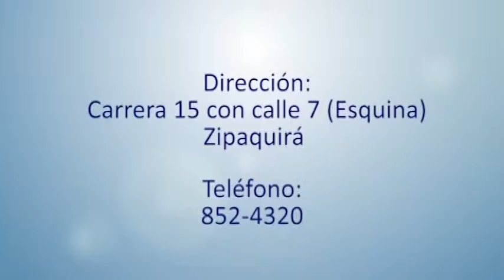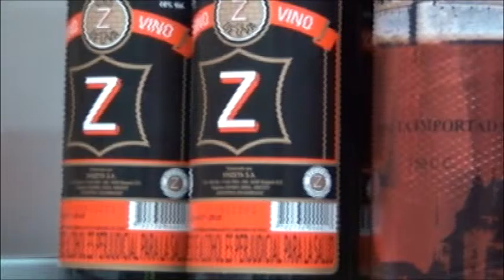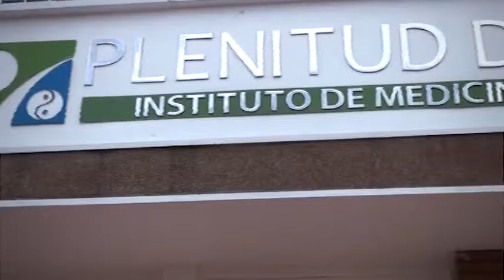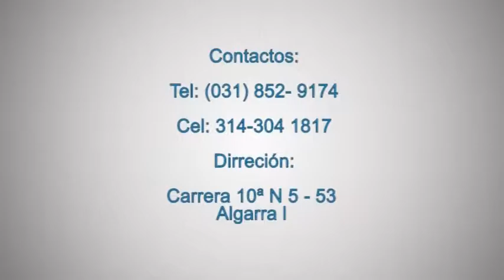PÍLDORAS DE FE: AMOR EN CRISTO